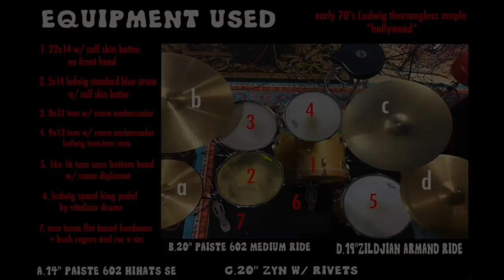The Beatles Rooftop Drum Set Up - Brendan and his Hollywood Ludwig's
Brendan details the equipment he uses to get the sound of Ringo's  Hollywood Maple Kit from the 1968 White Album Sessions to Abbey Road and beyond.
Find Brendan on Instagram - lazardrum